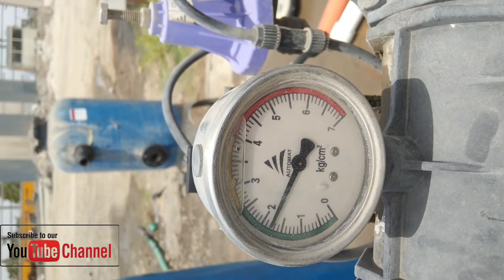Pressure relief valve mo-8423191966.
Pressure relief valve kaise kaam karta hai.
Pressure relieve valve setting kaise kare?
plastic prv kya hota hai?